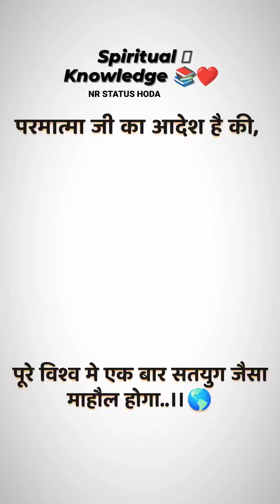Spiritual Knowledge Sant Rampal Ji